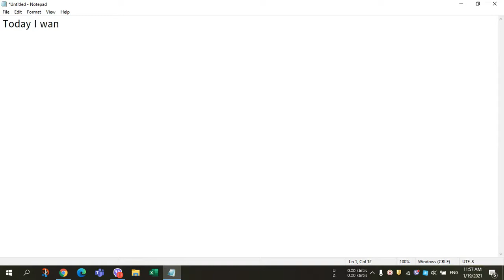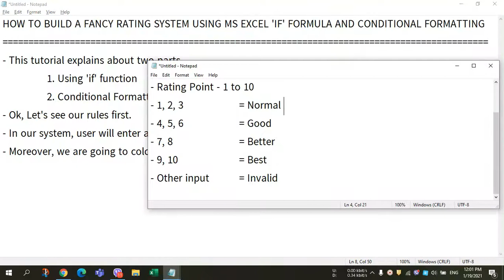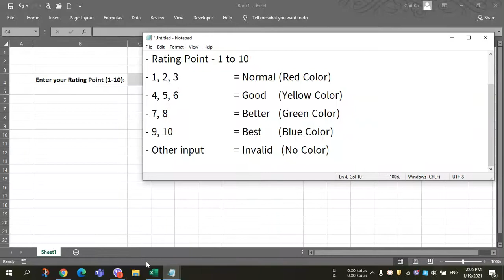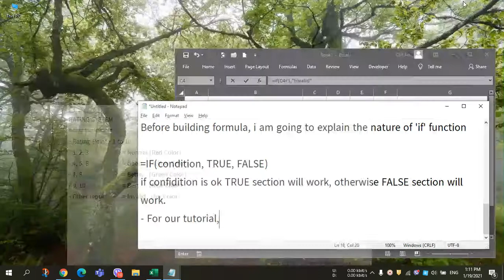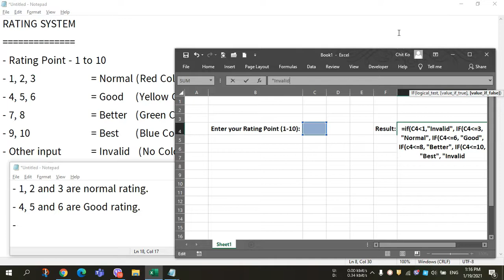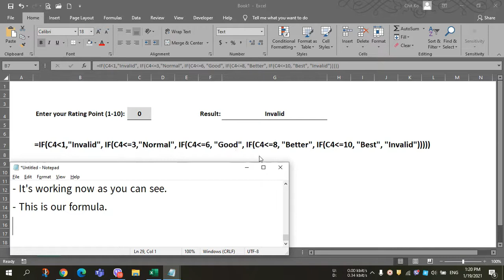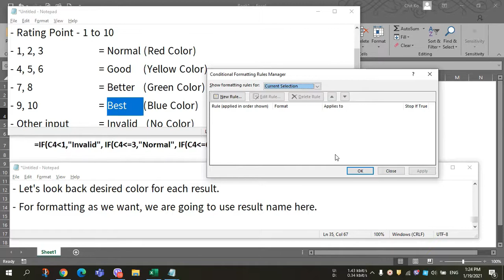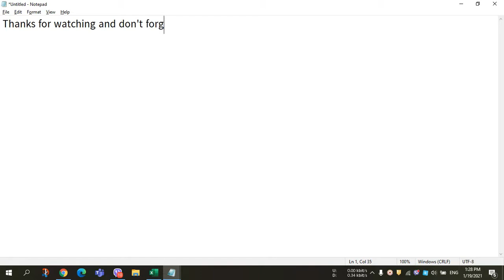How to build a simple and fancy Rating System using Microsoft Excel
This tutorial explains about two parts of Microsoft Office Excel.
- 1. Using Nested IF condition
- 2. Conditional Formatting

I am here showing a Rating System which accepts user input (1-10) and shows results with text of colorful cell.

If you want to ask something, comment down there.